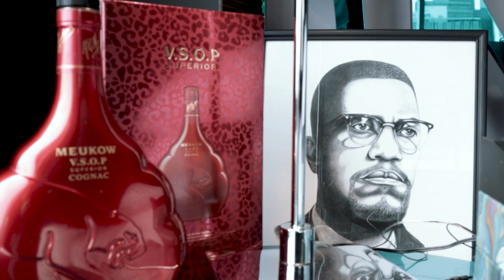311Slim - Racks (Official Video)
A modern eclectic, contemporary, Trap composition...